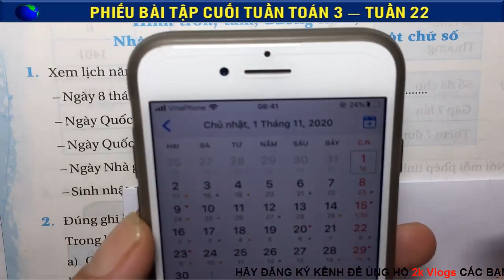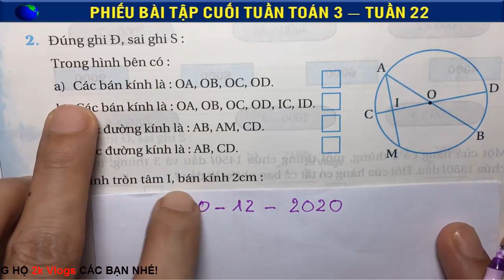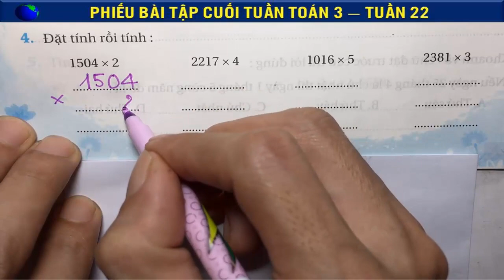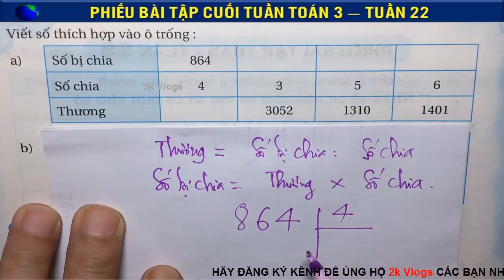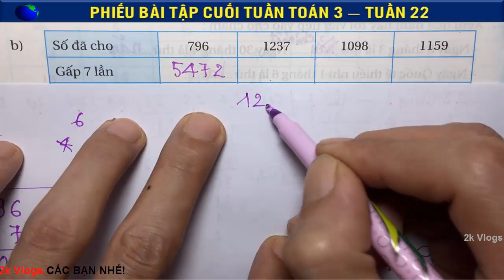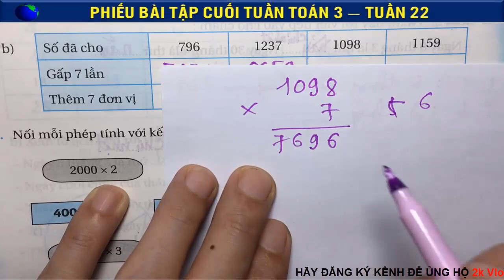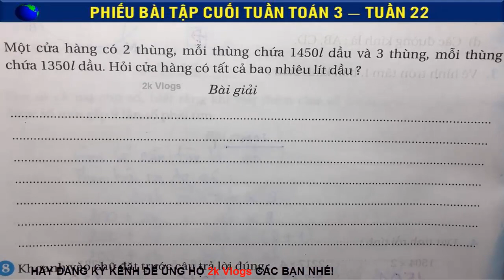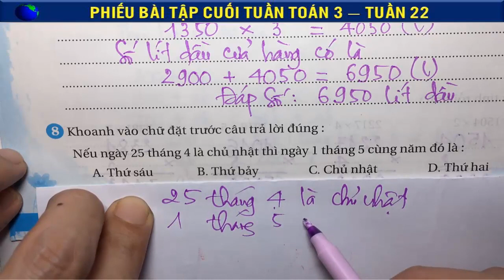Tuần 22 - Phiếu Bài Tập Cuối Tuần Toán 3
Nếu ngày 25 tháng 4 là chủ nhật thì ngày 1 tháng 5 cùng năm đó là ngày nào?
Phiếu Bài Tập Cuối Tuần Toán 3 - Tuần 22
👇 Xem nhiều hơn các video của 2k Vlogs 🌴